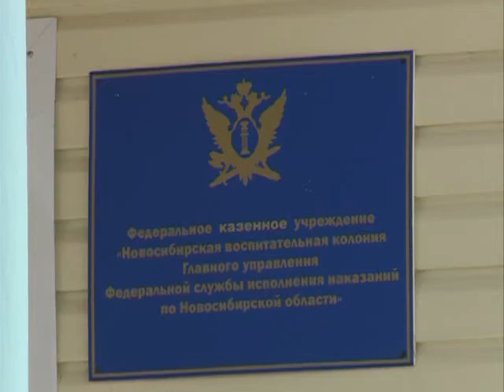Кукольный спектакль в колонии для малолетних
В год своего 80-летия и в рамках благотворительной деятельности новосибирской областной театр кукол приехал к подросткам новосибирской воспитательной колонии. Как встретили осужденные?